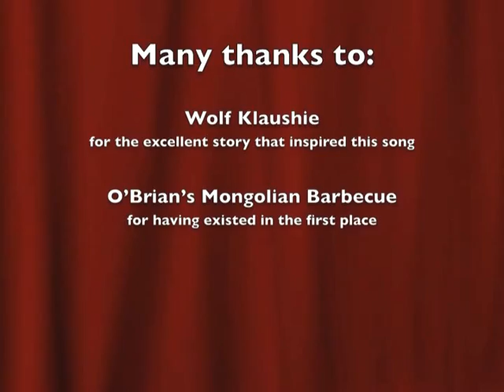O'Brian's Mongolian Barbecue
A performance of the original song "O'Brian's Mongolian Barbecue", by Eben Brooks, on March 17, 2012.